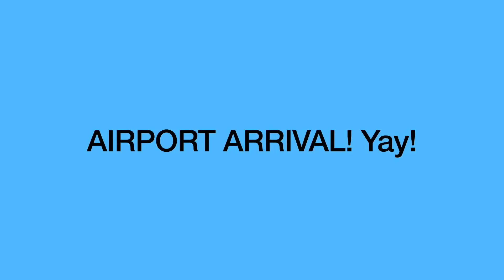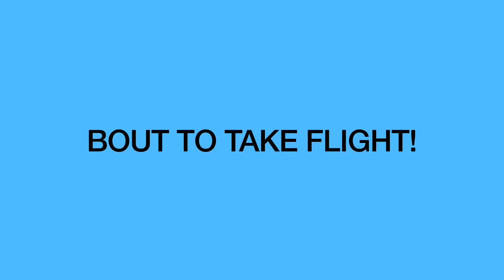Trip to Belize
A trip to Belize 🇧🇿 is worth a vacay! Want a place to lay back and relax! Belize is the perfect Caribbean get away! The island is packed with surprises! The people are amazing! The food is astounding! Got a bucket list of things to do?! Add Belize to the roster!